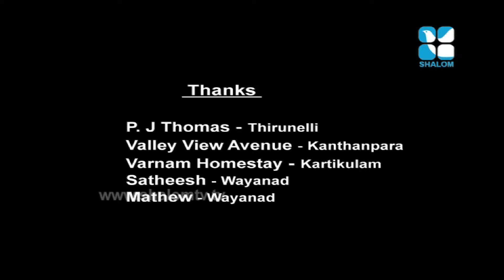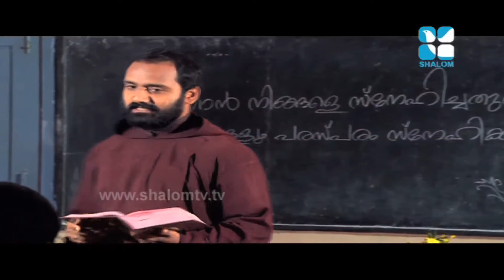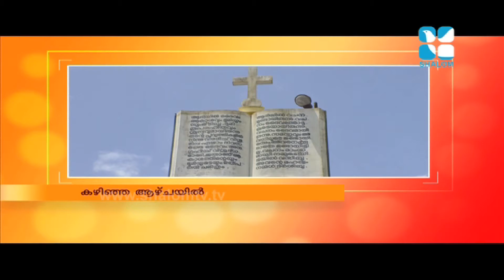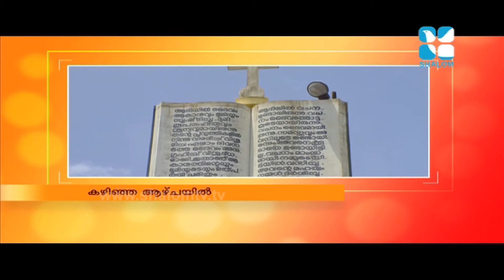Pathamudrakal Epi:42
Pathamudrakal Epi:42 - Fr. John Vijayan
Shalom Television

Those who have pledged their lives in service of God or those yet to make a final decision, might come across this question at least once in their life. Find out whether it is worth it after watching this programme.

Presenting the lives of retired priests, their contributions to the Church and society, their struggles and challenges and the fruits of their dedication and commitment to the Lord. Their exemplary life and testimonies will definitely set our minds afire with a new zeal of evangelization. One will definitely come to a conclusion that ‘‘it’s not worth it’’ but worth ‘EVERYTHING’!